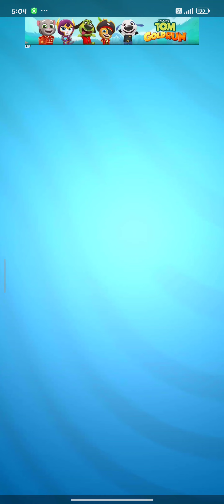Tom gold run 2 // Talking Tom // talking Angela